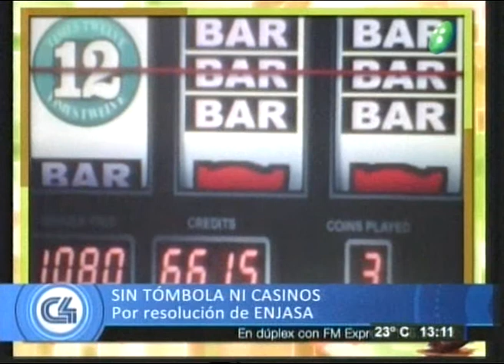Sin tómbolas ni casinos en Salta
Programa:C4Noticias